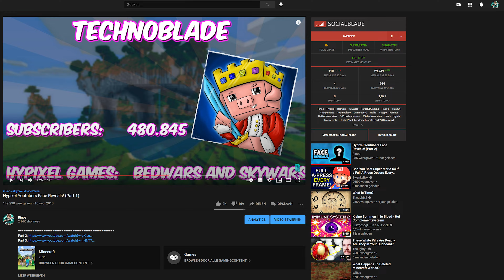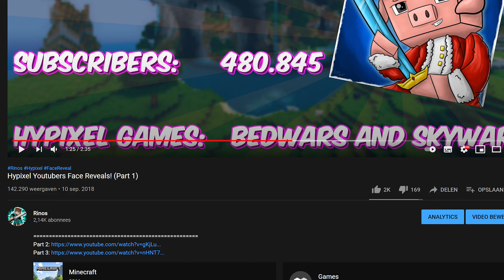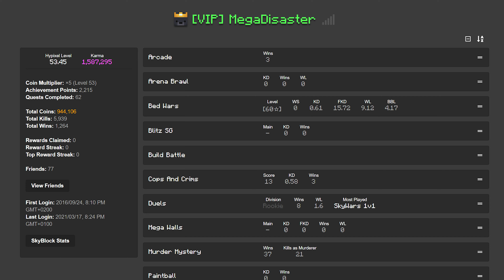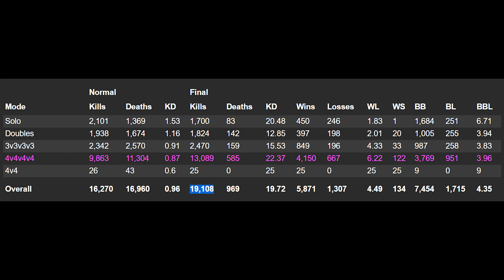Sapphire Prestige And 100 Videos! (+ Giveaway)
Hey, todays video is really special! I finally hit sapphire prestige (or 500 stars), this is my 100th video and we recently hit 2.000 subscribers which I'll address here! I want to thank everyone that helped me prestige and all my subscribers! Four months ago I hit emerald prestige (or 400 stars) and today I will  prestige to my favorite prestige: Sapphire Prestige. I wont tell you here how to enter the giveaway you'll have to watch the video for that ;). Dont forget to enter, I'll announce the winners in a month or so! Enough time for people to join.

All the music in this video is licensed or free to use.

Thank you very much for Watching!
Take care! (◠.◠)